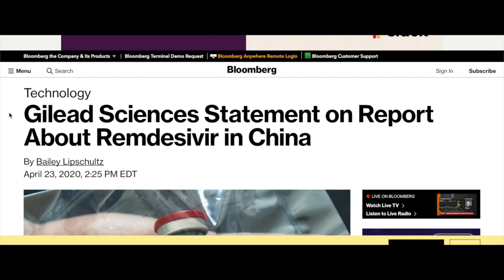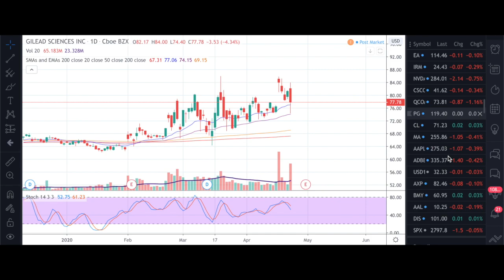GILEAD DRUG SHOWS NEGATIVE RESULTS?!!! STOCK MARKET CRASH TOMORROW?!🚨BIOTECH STOCK MARKET ANALYSIS!🎯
⚠️ gilead # remdesivir biotechstocks coronavirusvaccine coronavirus biotech biopharma moderna coronavirusstocks gileadstock WHO worldhealthorganization⚠️

This video is about gilead sciences and their remdesivir drug. What impact will it have on the stock and stock market? Will it be the number one frontrunner for the coronavirus vaccine. Will it get approved by the FDA? The WHO world health organization just pulled back their guidance after data shows no improvement in coronavirus patients. What will happen with this Biotech stock? Will this crash the stock market tomorrow? GILD STOCK

coronavirus stocks, coronavirus stocks chart guys, coronavirus stocks to buy, coronavirus stocks, coronavirus vaccine news.

biopharma stocks, biopharma penny stocks, investing in biopharma stocks, matinas biopharma stock, can fite biopharma stock, biopharma investing

world health organization today live, world health organization today, world health organization live, world health organization coronavirus, world health organization live now

WHO data leak shows no benefit from Gilead coronavirus drug, Gilead's coronavirus drug flops in first major trial, Gilead shares tumble on reports that the Chinese trial of its coronavirus drug was not successful, Gilead drug remdesivir didn’t help coronavirus patients, study finds, Gilead Tumbles After Latest Data Leak on Virus Drug Trials, Gilead antiviral drug remdesivir flops in first trial,